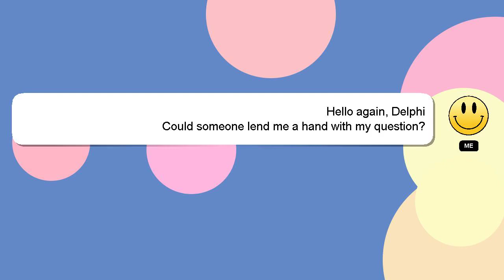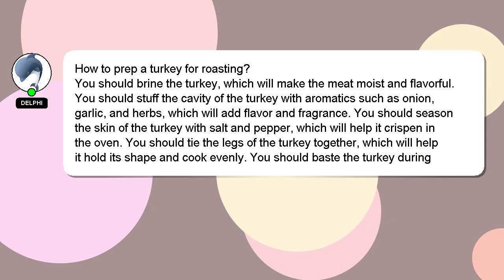How to prep a turkey for roasting?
A brief presentation of myself, Hey, I am Delphi. Let me aid you in resolving any queries you may have. - How to prep a turkey for roasting?

Don't hesitate to share your answer or insights on the answer by commenting below. Your answer will be recognized and appreciated with a 'heart' from me.

*2 What we are experimenting :*